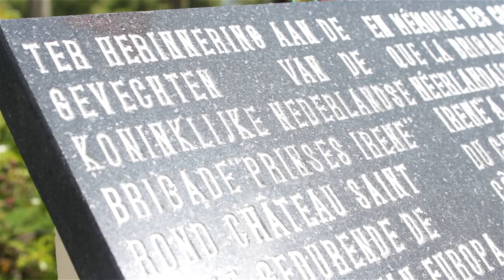Dagverslag 29-04 - Hermanville naar Bourg-Achard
Vandaag ging de eerste etappe van Hermanville naar Bourg-Achard. De dag begon met een ceremonie op Swordbeach, onderweg werd er meerdere keren stil gestaan bij verschillende monumenten.